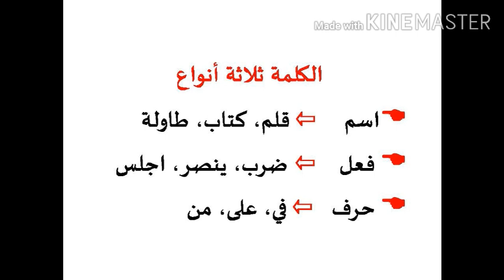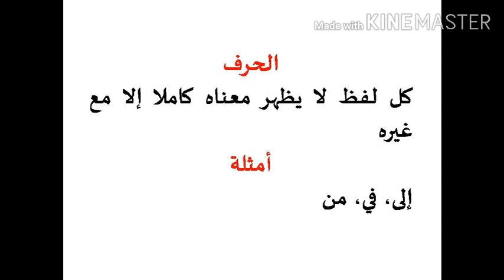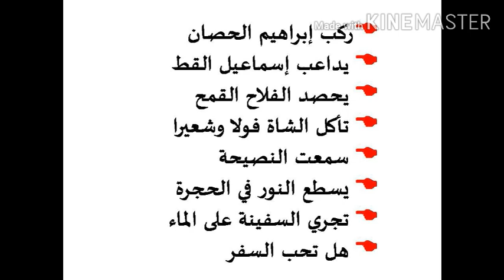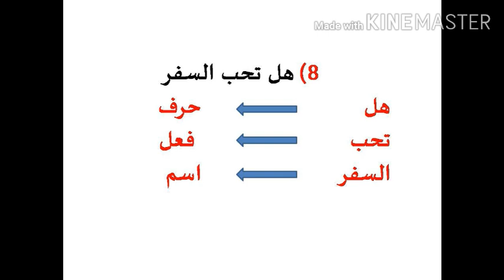NEHVUL VADIH/ النحو الواضح/ أجزاء الجملة/ PSC/BA ARABIC/PRELIMINARY/NET,SET,KTET by HPNET ARABIC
NEHVUL VADIH/ النحو الواضح/ أجزاء الجملة/ PSC ARABIC/BA ARABIC/PRELIMINARY/JRF,NET,SET,KTET EXAMS by HPNET ARABIC